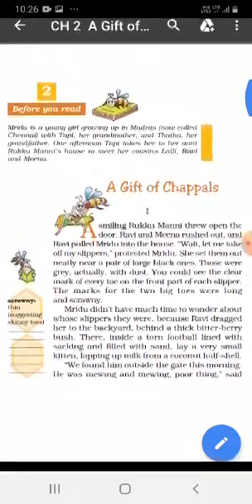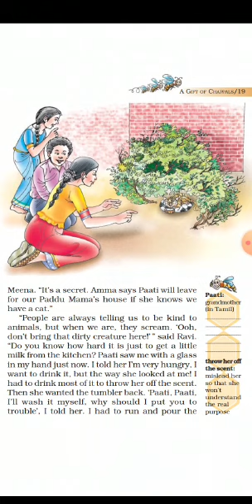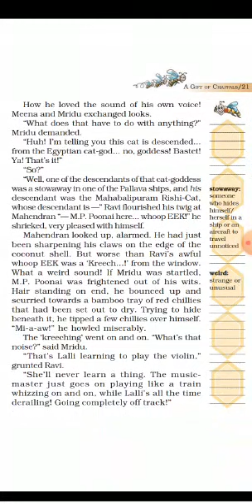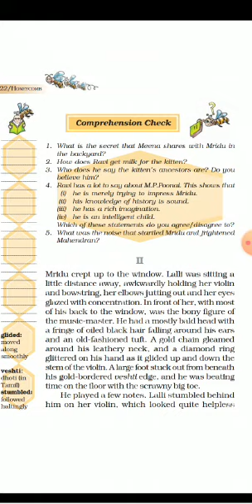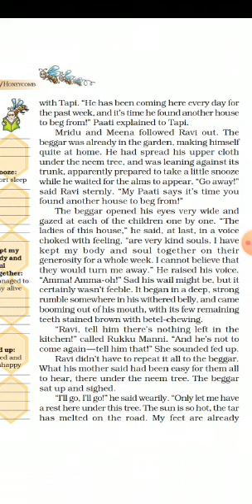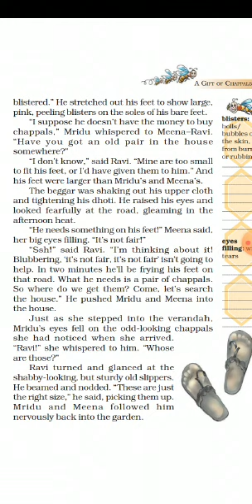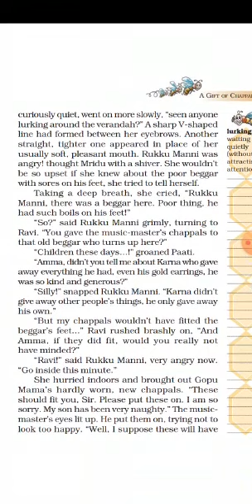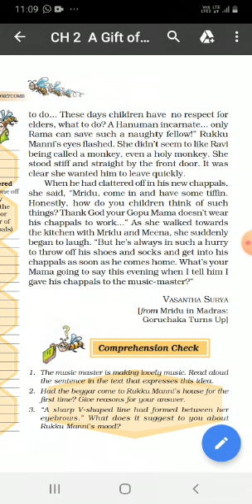Subject English Class 7 Ch - 2 (A Gift Of Chappals)